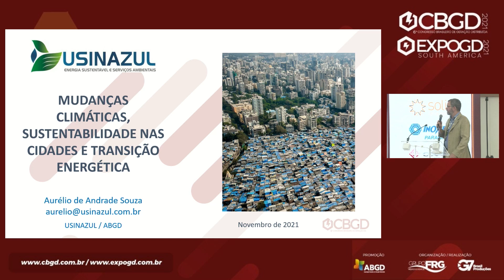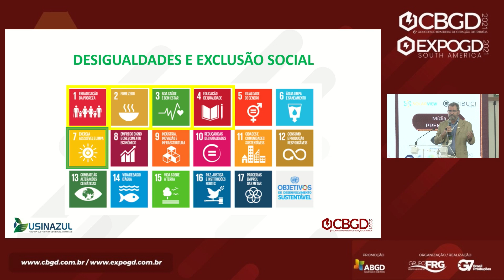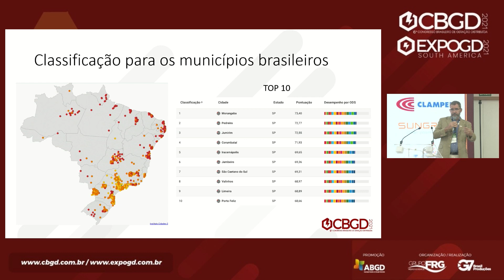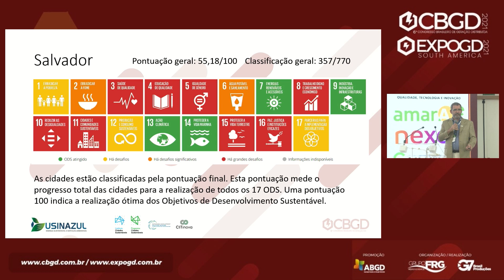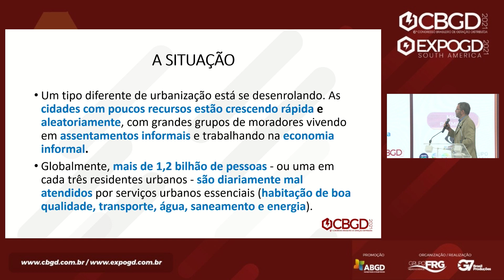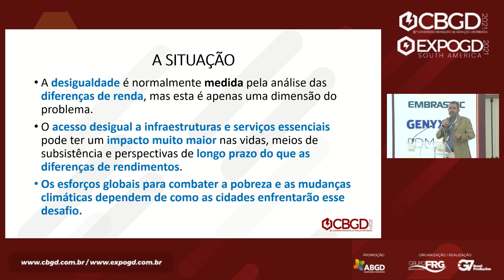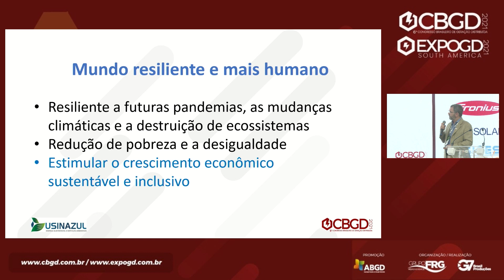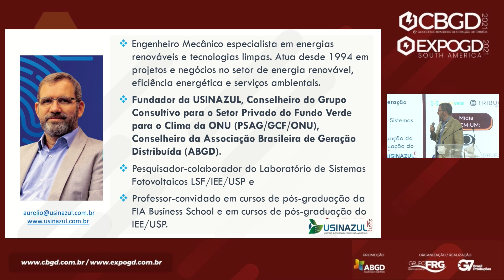CBGD - PALESTRA - AURÉLIO SOUZA - USINAZUL